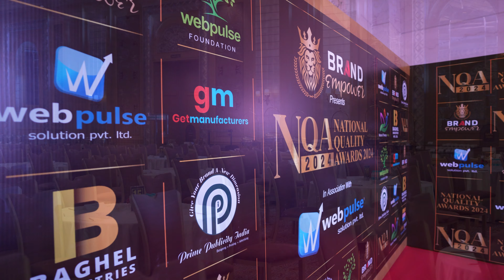Kiash Electricals Won Best Quality Cable Tray Manufacturer in West Bengal at National Quality Awards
Kiash Electricals Won Best Quality Cable Tray Manufacturer in West Bengal at National Quality Awards hosted by Brand Empower Pvt Ltd.

The award was received by Mr. Vishal Agarwal & Mr. Raghav Agarwal Co-Founders of Kiash Electricals (Agarwal Brothers).

National Quality Awards 2024, held on 28th September 2024 in New Delhi. This distinguished event, organized by Brand Empower Pvt. Ltd., under the visionary leadership of Rahul Ranjan Singh, celebrates innovation and excellence across various industries, bringing together esteemed leaders to recognize remarkable achievements and contributions.

The awards ceremony reached new heights with the presence of Padma Shree Awardee, Raveena Tandon, who, as the esteemed Chief Guest, brought an aura of glamour and sophistication that truly amplified the celebratory atmosphere. Additionally, several distinguished individuals from various sectors were honored for their exceptional contributions. The event was gracefully hosted by Miss Muskaan Chowdhry, a well-known figure whose dynamic presence captivated the audience. Among the esteemed recipients, Hinduja Housing Finance Limited was honored as the Most Trusted Housing Finance Company, while Smile Foundation was recognized for its impactful work in child empowerment, earning the title of Most Trusted NGO in Child Development.

The success of the event was largely attributed to the invaluable support from key partners, including Webpulse Solutions Pvt. Ltd. as the Digital Marketing Partner, Webpulse Foundation as the CSR Partner, Prime Publicity India as the Printing Partner, GetManufacturers.com as the B2B Partner, LocalDukaan.com as the eCommerce Partner, and NaturalTherapyIndia.com as the Wellness Partner.

Brand Empower Pvt. Ltd. meticulously reviewed a remarkable pool of over 60,000 nominations, selecting more than 100 winners across a variety of sectors such as Manufacturing, Services, Healthcare, Education, Real Estate, Tour & Travel, Beauty & Wellness, and Spirituality. The event also honored exceptional talent from Bollywood, Television, OTT platforms, YouTube, and prominent influencers.